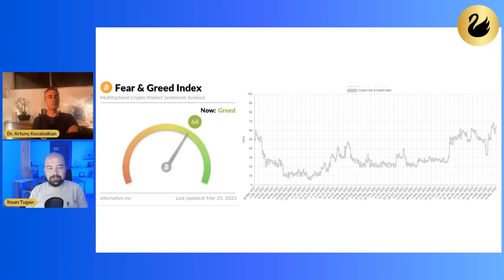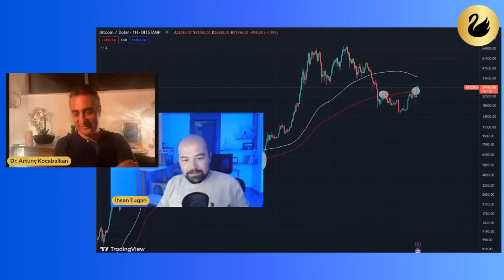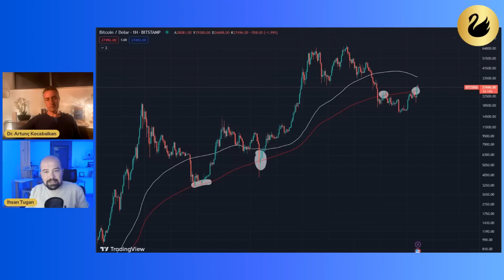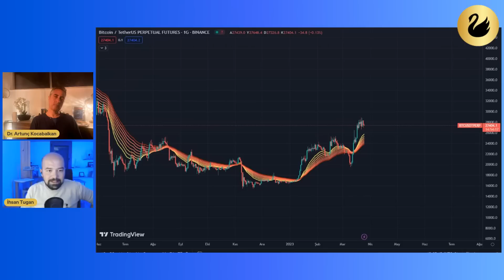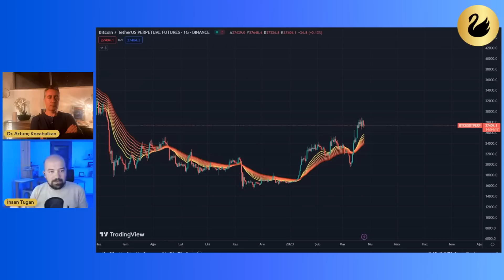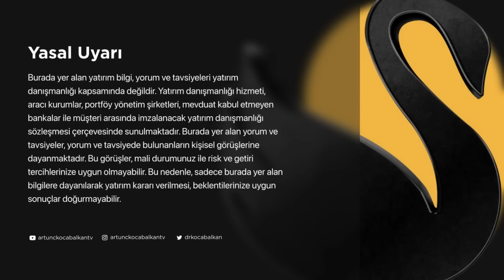Kripto Para Almak için Uygun Zaman Ne Zaman? | İhsan Tugan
ABD hükümeti kripto para odaklı finans kuruluşları üzerinde baskılarına devam ediyor. Bu hafta ABD'nin en büyük kripto para borsası Coinbase'e SEC "Wells Notice" resmi tebligat gönderdi ve 30 gün içerisinde savunma talep ediyor. 30 gün sonunda kamu davası açılması söz konusu. Bitcoin teknik seviyelerde her ne kadar pozitif görünüm sergilese de ABD'nin baskıları yeni bir düşüş dalgasını beraberinde getirebilir.